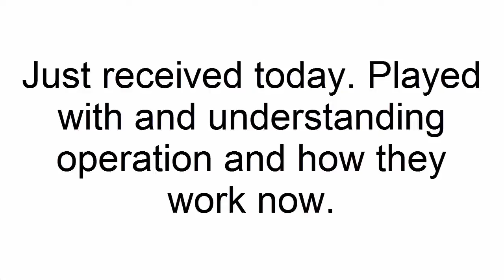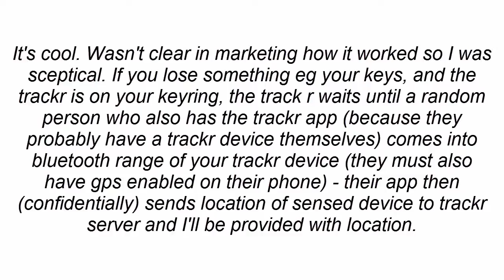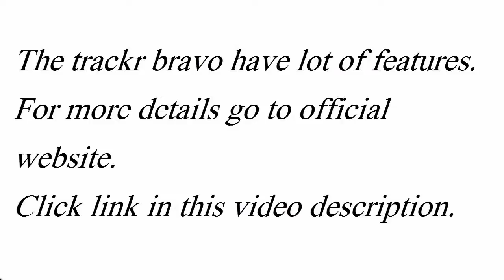Trackr Bravo Reviews - Potentially Excellent